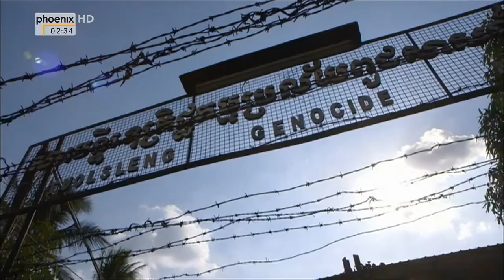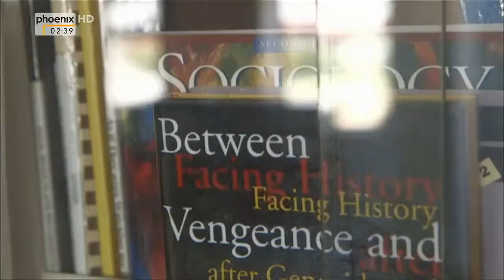Mit den Mördern leben - Das Erbe der Roten Khmer [Doku HD]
Der Prozess um den Chef des Foltergefängnisses, Genosse Duch, weckte in Kambodscha wieder die Erinnerung an die 70er Jahre unter dem Regime des.

Zuerst töteten sie meinen Vater“ - der Titel eines Buches, mit dem Sie in den USA Aufmerksamkeit erregte: Loung Ung, eine junge Kambodschanerin, die heute.

Noch heute leidet Kambodscha unter den Folgen von 30 Jahren Bürgerkrieg und den während der Herrschaft von Pol Pot verübten Verbrechen. Massenmord, Verschleppung und Folter – kaum eine.

Auf den Killing Fields von Kambodscha starben über eine Million Menschen. Opfer eines gigantischen Menschenversuchs der kommunistischen Roten Khmer.

Nachdem Phnom Penh im April 1975 in die Hände des Rote-Khmer-Tribunals gefallen ist, befindet sich Kambods